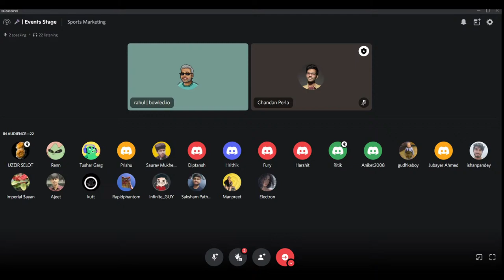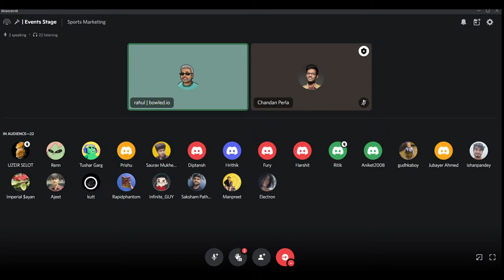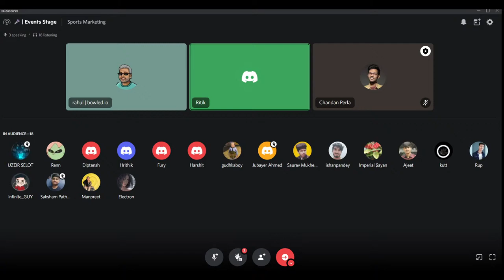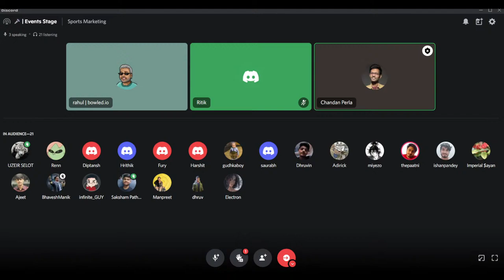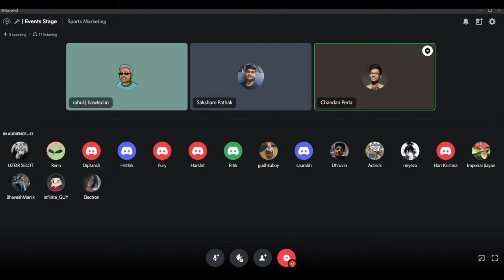Sports Marketing | Rahul Singh | BlueLearn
Rahul Singh, co-founder and the head of product at Bowled.io

Bluelearn is India's largest student community with 60,000+ students, who are learning, networking and growing together through events, competitions, clubs, meet-ups and so much more!

At Bluelearn, we're changing the way you learn.